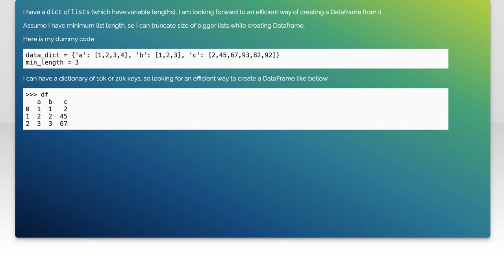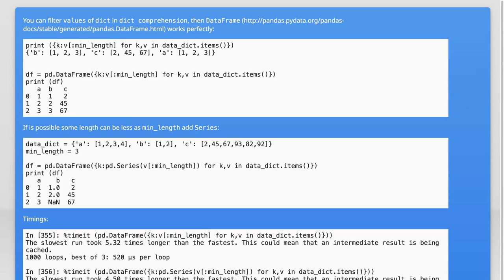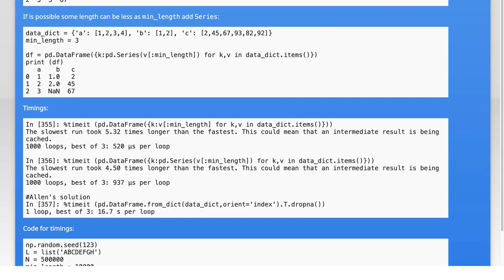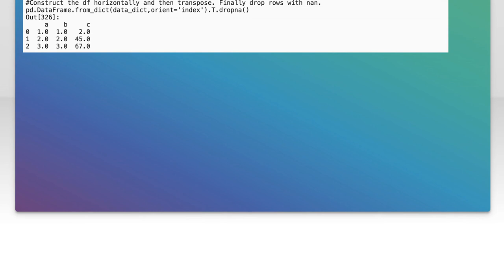How to create a DataFrame from dict of unequal length lists, and truncating to a specific length...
python: How to create a DataFrame from dict of unequal length lists, and truncating to a specific length?

Related to: python, python-3.x, pandas